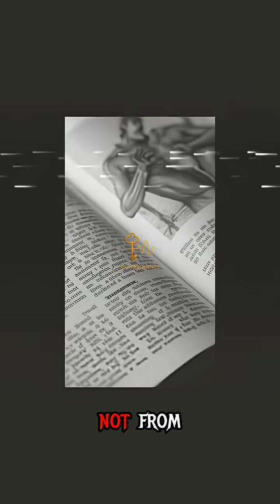How a Failed Surgery Led to the Discovery of Anesthesia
Step back in time to Boston, 1845, in a bustling hospital theater filled with anticipation. Enter Horace Wells, a dentist driven by compassion, not fame, as he promises to end the agony of surgery. Inspired by laughing gas, Wells tests his theory, pulling a tooth without pain. But on that fateful January day, in front of surgeons and skeptics, his demonstration fails—the patient screams, and Wells is labeled a fraud.

From this humiliation, however, comes a breakthrough. William Morton, learning from Wells' missteps, turns to sulfuric ether. Testing it on himself and animals, Morton returns in 1846, ready to try again. This time, the room is silent as the patient sleeps through surgery, marking the dawn of painless procedures. Named Letheon, after the mythical river erasing painful memories, this anesthetic was born from failure, not success. Discover how human mistakes paved the way for modern medicine. Follow us for more true tales of innovation forged from trials.